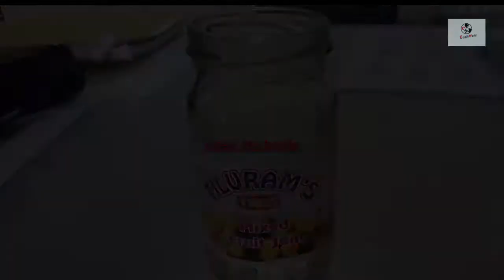how to make glitter bottle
here we make a glitter bottle .

hey friends we make this video very easily and decorative
1.waste bottle
2.glitter
3. distilled water
4.plastic flower
5. stars
6. feviquick
7. fabric paint...

by this accessories we make a glitter bottle.